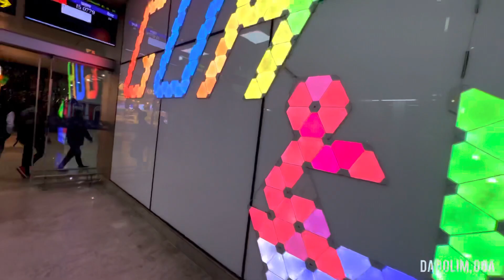GOA journey | travelling